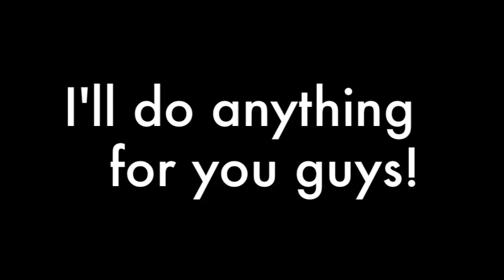You guys are awesome.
Maybe you guys want a song?